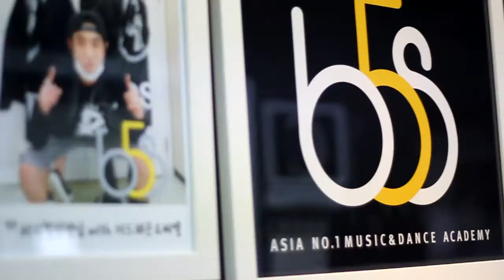2014 Nov | B-boy Dance Class | B5S Academy DAEGU | BBOY SUKIST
2014 Nov
B-boy Dance Class
B5S Academy DAEGU
Teacher | SUKIST

2014년 11월
비보이댄스수업
B5S 아카데미 대구점
손석희 선생님